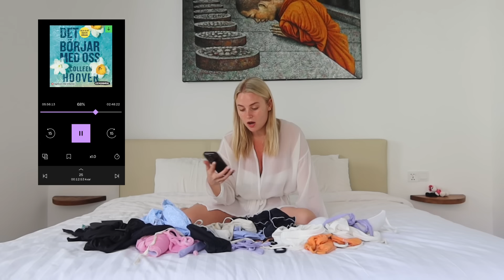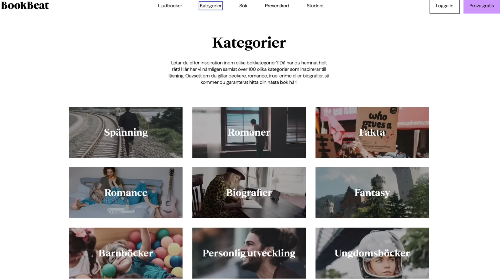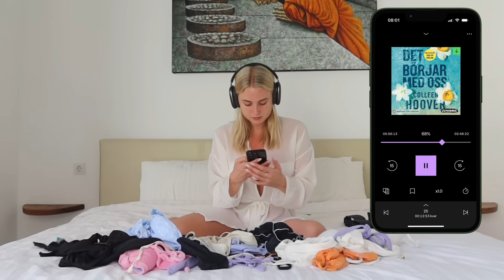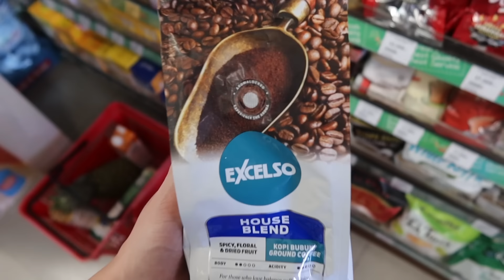BALI VLOGG - Hur är utelivet här??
I betalt samarbete med BookBeat👇🏻

Jag är så glad över att få jobba tillsammans med bookbeat! Det finns ingen bättre miljö än där jag är nu att hoppa in i en bra bok och bara njuta av omgivningen jag har runt mig. Glöm inte att ni också kan lyssna på BookBeat helt gratis i 60 dagar om ni klickar på länken ovan eller använder min rabattkod IDALOUISE på BookBeats hemsida! Hoppas att ni tyckte om vloggen och tack för att ni är här❤️